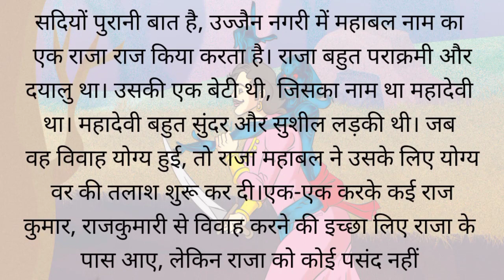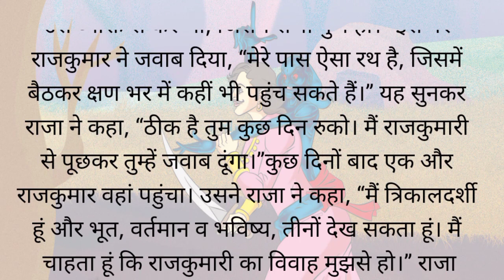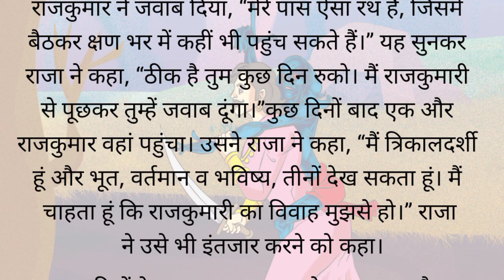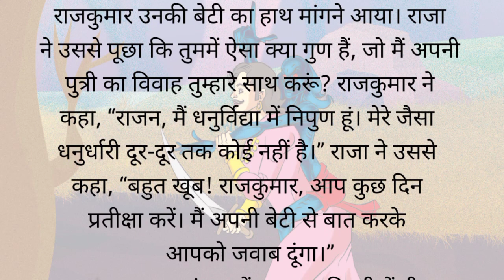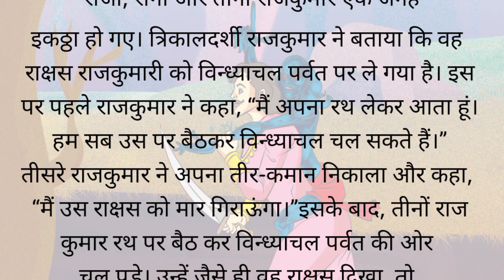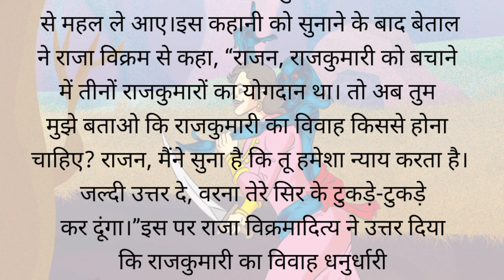Hindi stories ll विक्रम बेताल की कहानी असली वर कौन ll